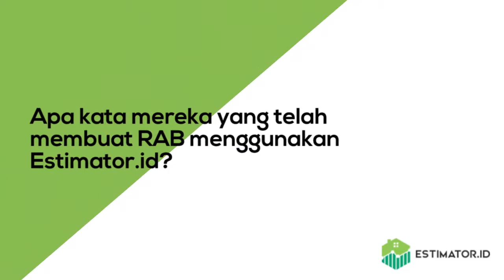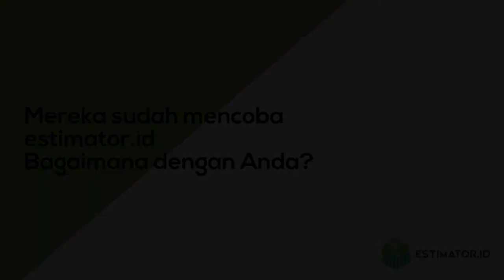Apa Kata Mereka Tentang Estimator.id?